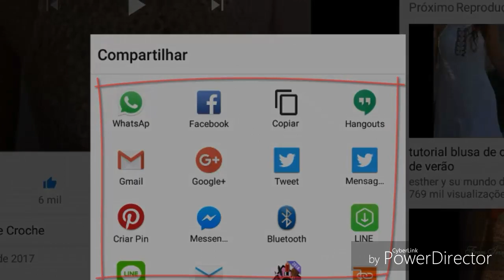LIVRO DE 262 PONTOS EM CROCHE PONTO FANTASIA 174 HD